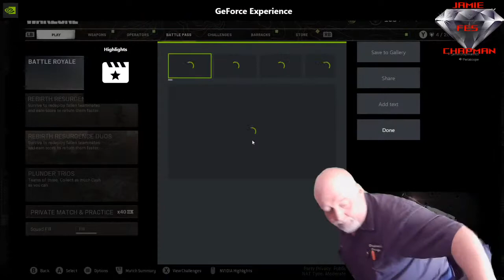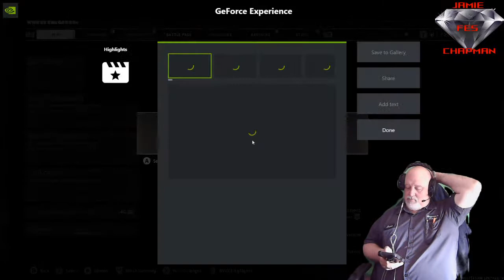COD VERDANSK 1984 Never let someone else determine your wurth pt 3